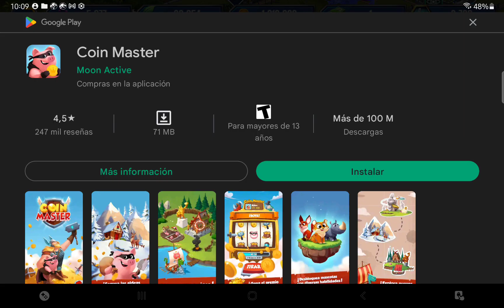deinoychus jurassic world el juego .